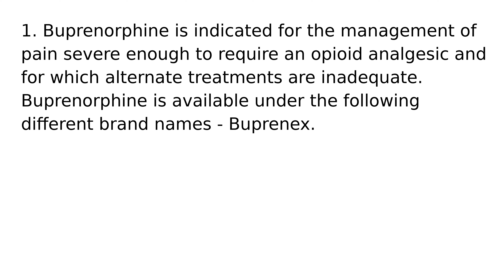Buprenorphine drug medication uses medical words terms dictionary meanings definitions